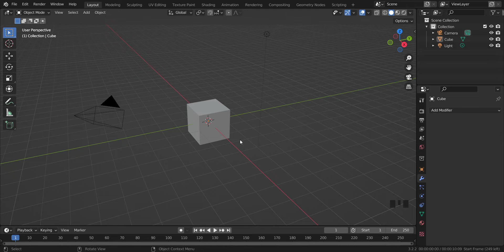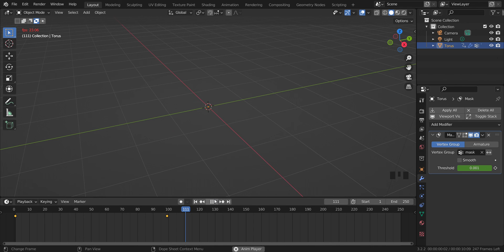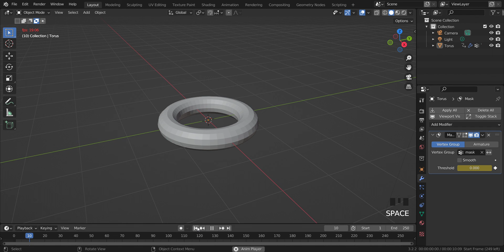EP28 Mask Modifier In Blender 3D In Hindi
blender
blender tutorial
blender 5sos
blender guru
blender animation
blender donut
blender 3.2
blender sound
blender modeling
blender for beginners
blender sculpting
blender character modeling
blender 80s
blender water
blender vfx
blender y2k
blender hair
blender ocean
blender lighting
blender 101
blender juice
blender rigging
blender architecture
blender 007
blender kit
blender noise
blender eastsideeggroll
blender 3d
blender xr
blender 90s anime
blender 2d animation
blender 5sos lyrics
blender donut tutorial
blender texture painting
blender fluid simulation
blender zoom problem
blender interior design
blender uv mapping
blender quad remesher
blender character
blender price in bangladesh
blender zombie
blender progress
blender xps
blender nodes
blender machine
blender download
blender 1.0
blender 787
blender fire
blender basics
blender juicer
blender timelapse
blender 4k
blender 5sos live
blender 80s anime
blender 90s render
blender guru donut
blender quick tutorial
blender video editing
blender youtube intro
blender environment tutorial
blender keyframe tutorial
blender rigging tutorial
blender water simulation
blender on ipad
blender ice cream
blender uv unwrapping
blender 60 seconds
blender animation short film
blender 2d animation tutorial
blender sculpting tutorial beginner
blender 3.0
blender ipad
blender quixel
blender zbrush
blender art
blender movie
blender bottle
blender jewelry
blender katana
blender environment
blender 737
blender fog
blender npr
blender osm
blender grass
blender projects
blender retopology
blender underwater
blender 2d
blender 90s cgi
blender short film
blender vfx tutorial
blender wood texture
blender 100 hours
blender donut speedrun
blender cloth simulation
blender youtube channel
blender x wing
blender 0 key
blender 6 months
blender render
blender 80s style animation
blender low poly character
blender hard surface modeling
blender kitchen
blender nft
blender unity
blender course
blender explosion
blender displacement
blender hdri
blender journey
blender octane
blender zipper
blender backrooms
blender particles
blender 6
blender x
blender 02
blender ik
blender 5sos reaction
blender y2k tutorial
blender to unreal engine 5
blender 0 does not go to camera
blender 4gb ram
blender quixel bridge
blender 8 bit
blender sound effect
blender 5 seconds of summer
blender to unity
blender walk cycle
blender 90s anime style
blender for 3d printing